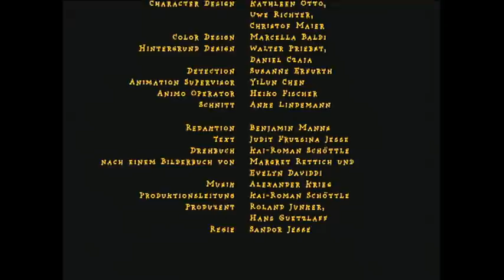Die Sendung mit der Maus: "Die Geschichte von Elsie" I Kurzfilm für Kinder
Wenn kleine Mädchen im Stehen Pipi machen wollen, entstehen Chaos und ein ungewöhnliches Bilderbuch. Als sich Elsie nach dem Bad auf die Klobrille stellt, um es ihren fünf Brüdern gleich zu tun, verliert sie vor lauter Lachen das Gleichgewicht. "Mutter kam und entdeckte die Bescherung. Sie schlug die Hände über dem Kopf zusammen und rief: "Das darf doch nicht wahr sein!" ... "Na, dann komm lieber da raus", sagte Vater. "Das kann sie nicht!", rief Mutter etwas genervt." Auch vier Geschwister und zwei Handwerker können nicht helfen. Nur der jüngste Sohn weiß, was zu tun ist, und befreit seine Schwester schlagartig.